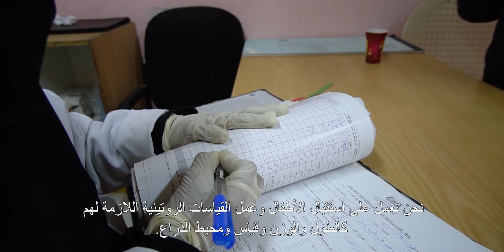إنقاذ الأرواح من خلال برامج التغذية التكاملية لعلاج سوء التغذية الحادة الوخيمة في اليمن